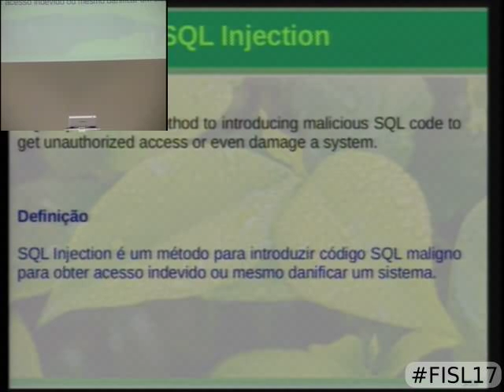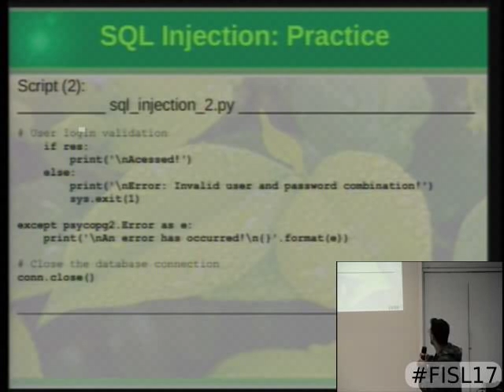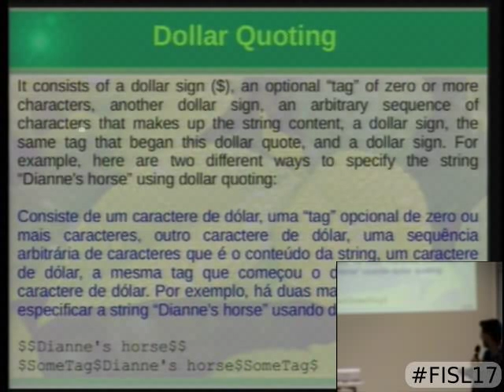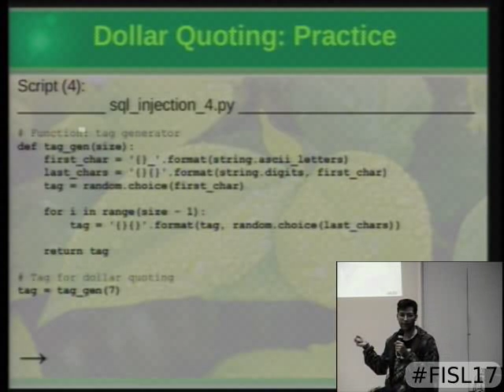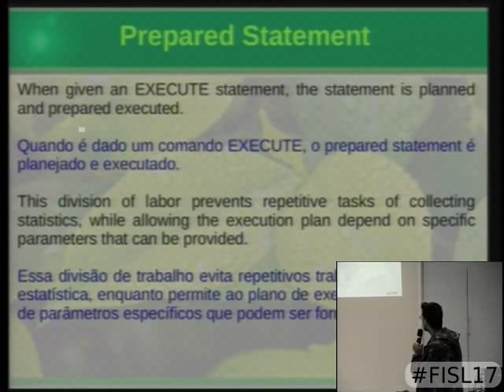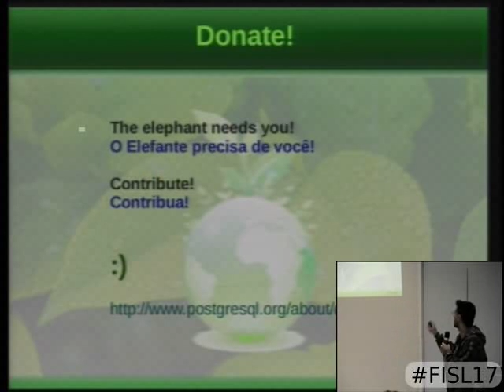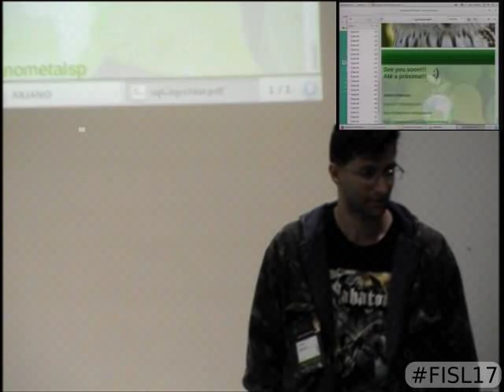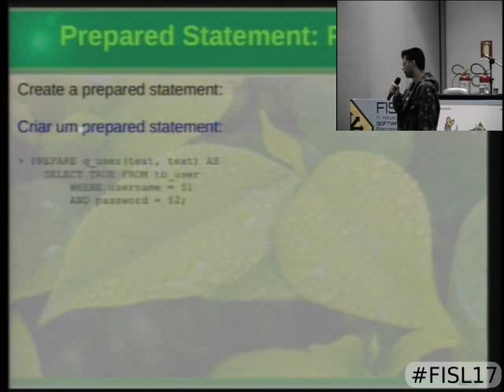PostgreSQL vs SQL Injection: Como Prevenir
SQL Injection é uma das formas de ataque que crackers utilizam para conseguir acesso indevido, burlando a autenticação da aplicação, podendo assim conseguir informações sigilosas ou até mesmo causar danos à base de dados.
O termo "SQL Injection", que em inglês significa "Injeção SQL" leva esse nome pela forma como o ataque é feito, ou seja, injetando comandos SQL maliciosos no banco por uma brecha de segurança da aplicação.
O que muita gente não sabe é que o PostgreSQL dispõe de recursos próprios que auxiliam e podem evitar esse tipo de ataque dando mais segurança à aplicação na camada do banco de dados.
A palestra além da teoria, expõe na prática como podem ser feitos ataques de segurança por injeção de SQL com comandos maliciosos e como neutralizá-los.

Juliano Parreira Atanazio